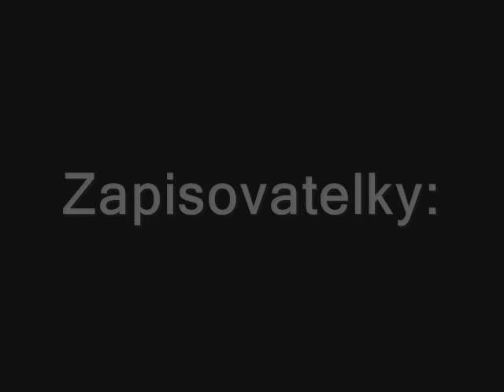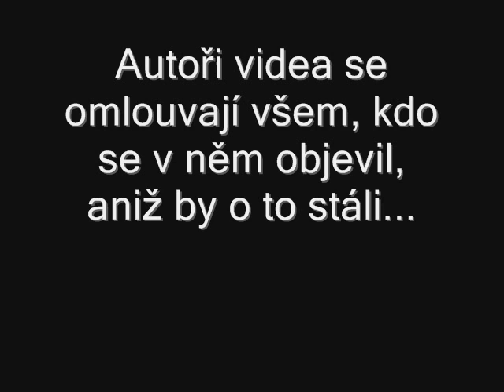Film o filmu - Jak se připravovala MiniStar (zákulisí)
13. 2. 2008 jsme na 10.ZŠ Zlín připravovali pěveckou soutěž pro žáky 1. stupně. Zde je dokumenteček s fotkama ze zákulisí a titulky.